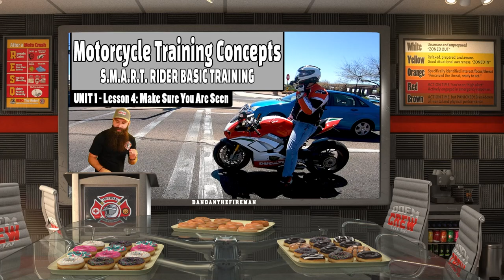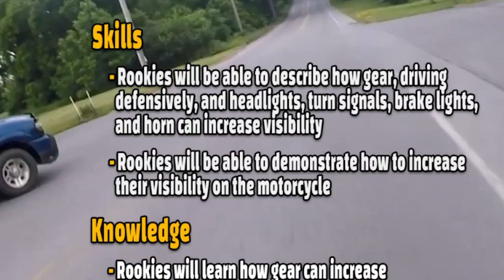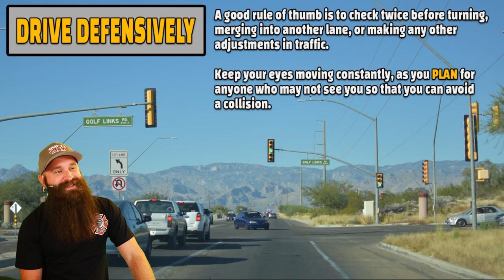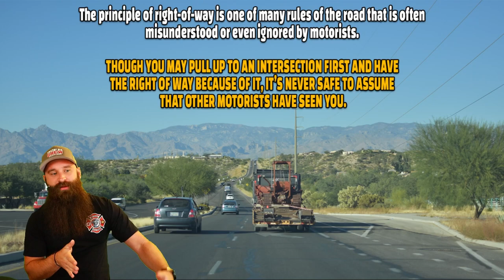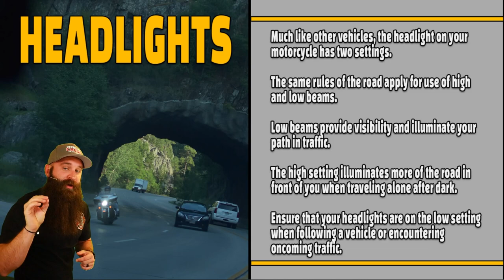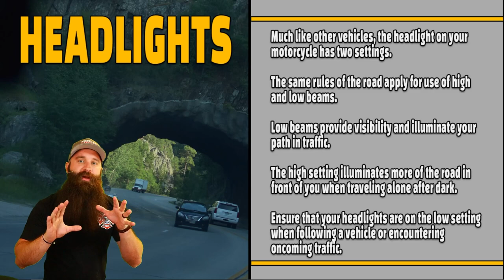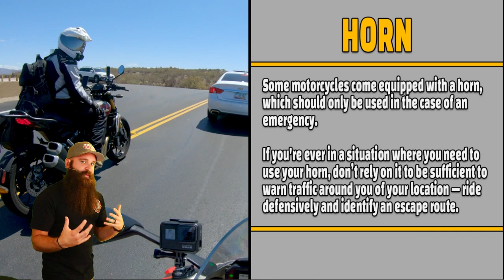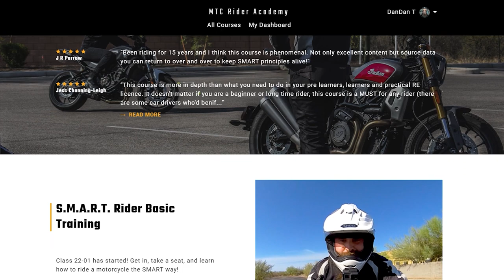Ride Like You're Invisible? - MTC Rider Academy - U1L4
🔥 Social Media 🔥
                                      IMPORTANT
Visitors to the Motorcycle Training Concepts Channel should always seek training in person from an accredited training facility. Motorcycle Training Concepts and its owners (DanDanTheFireman LLC) assume no responsibility for information contained on this channel and disclaim all liability in respect of such information. Motorcycle Training Concepts hereby excludes liability for any claims, losses, demands, or damages of any kind whatsoever with regard to any information, content, or services provided, including but not limited to direct, indirect, incidental, or consequential loss or damages, compensatory damages, loss of profits, or data, or otherwise.